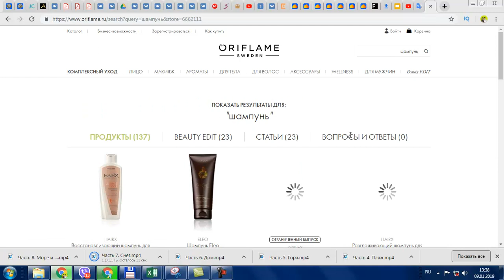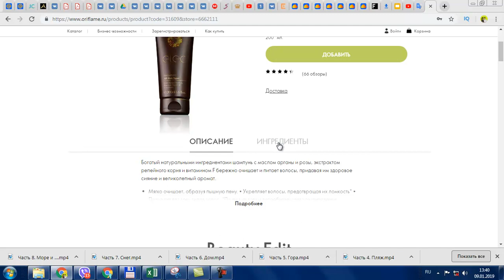КАК ИСКАТЬ ИНФОРМАЦИЮ о продукции на сайте Oriflame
Объясняю как искать информацию о продукции на сайте Oriflame.
Надеюсь, будет полезно всем))